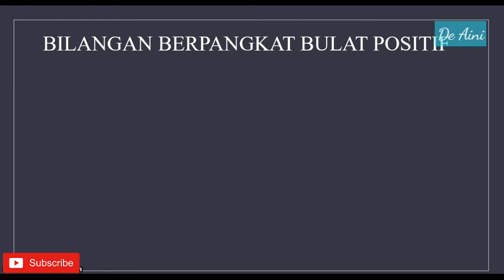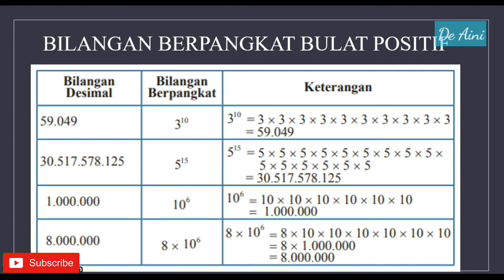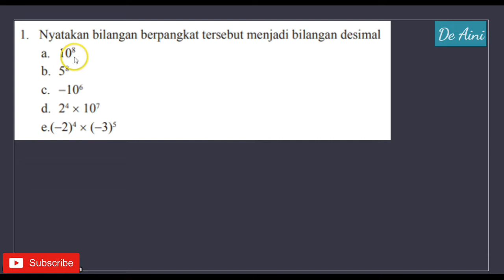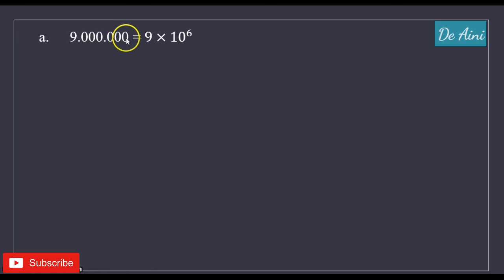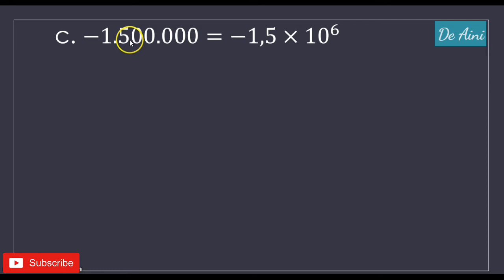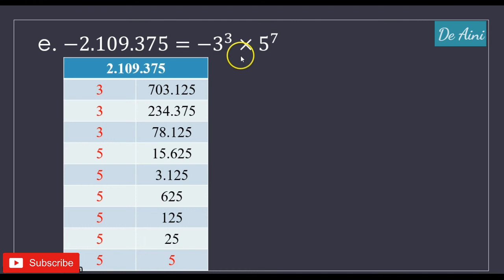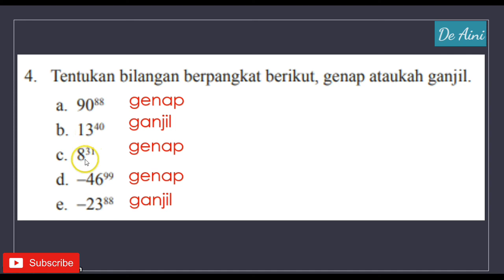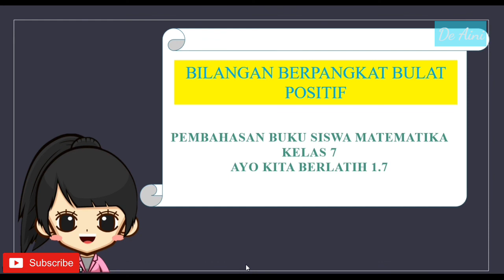Matematika kelas 7 - Bilangan Berpangkat Bulat Positif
bilangan berpangkat bulat positif kelas 7 ppt
mengenal bilangan berpangkat bulat positif kelas 7
soal bilangan berpangkat bulat positif kelas 7
contoh soal bilangan berpangkat bulat positif kelas 7
menyatakan bilangan dalam bentuk bilangan berpangkat bulat positif kelas 7
bilangan berpangkat bulat positif dan negatif kelas 7
materi bilangan berpangkat bulat positif dan negatif kelas 7
materi bilangan berpangkat bulat positif kelas 7
mengenal bilangan berpangkat bulat positif kelas 7 kurikulum 2013